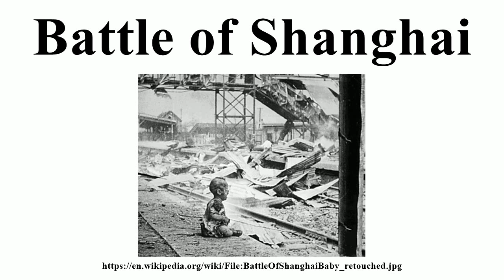Battle of Shanghai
Image-Copyright-Info
Author-Info:   Office for Emergency Management. Office of War Information. Overseas Operations Branch. New York Office. News and Features Bureau. (12/17/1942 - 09/15/1945) ( Most Recent)
Image-Copyright-Info